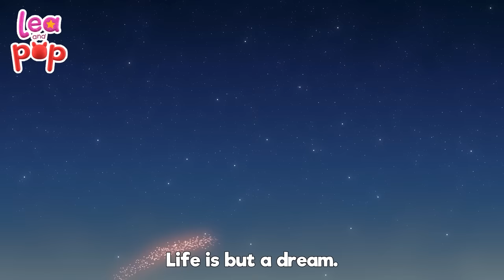Come and Sing with Lea and Pop | Popular Kids Songs Collection | Baby Songs | Video for kids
Lea and Pop singing Row Row Your Boat and more baby songs and children`s songs. Singing, Dancing, Learning numbers, and colors, are the perfect mix to laugh and fun in their music world.🎧 Lea and Pop on SPOTIFY

The life of Lea and Pop is full of songs that make them laugh and encourage them to play and learn, accompanied by their friends, the musical animals: Cocopiano, Bongo, Patty, and many other fun friends. Sing-along songs for kids.

✅Listen your favourite song 💛
00:00 Row Row Your Boat
02:02 Down By The Bay
04:00 A Ram Sam Sam
06:47 Drawing Song
08:21 Three Little Kittens
11:10 A Sailor Went To Sea
15:09 Peek A Boo
16:58 Five little Monkeys
19:20 Once I caught a fish alive
21:22 Teddy Bear
23:36 A Flower In My Garden
25:04 The Wheels On the Bus
27:10 If you are happy and you know it
29:32 The Finger Family

✅Row, Row, Row Your Boat Lyrics 💛

🛑Enjoy other Lea and Pop Baby Songs | Kids Education